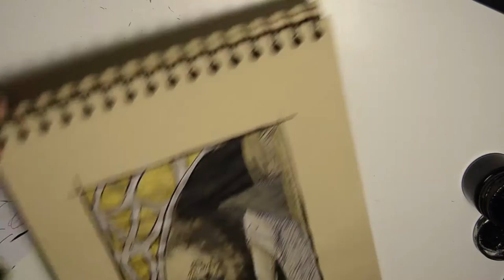Inktober Day 18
Materiales que he usado para esta ilustración
- Kraft sketchbook, Canson.
- Pitt Pastel soft, Faber Castell.
- Promarkers.
- Tinta india negra.
- Pinceles de diferentes tamaños.
- Plumilla.
- Acuarelas doradas. Kuretake.